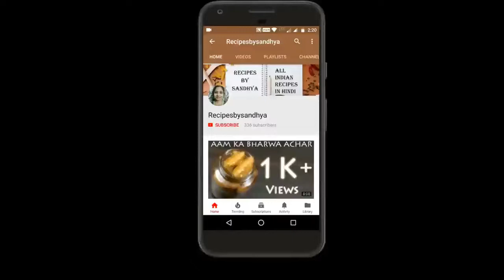How To Make Cashew Cookie's (Hindi)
This Video Shows You How To Make Cashew Cookie In Hindi At Home.It Is Very Tasty And Easy To Make At Home.

                                                  Ingredients
Maida :- 150 Gm
Barik Kata Kaju :- 3 Big Spoon
Butter :- 75 G.m
Sugar Powder :- 50 Gm
Vanilla Essene :-  1 Small Spoon